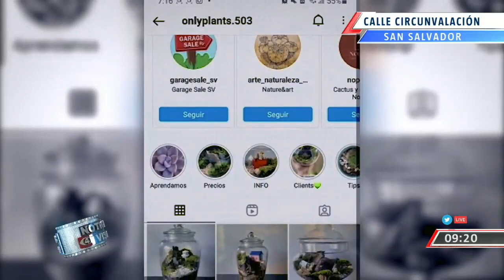Joven elabora terrarios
En la siguiente nota, @Damarisgomeztcs os presenta a un hombre que recrea ecosistemas en tamaño miniatura.